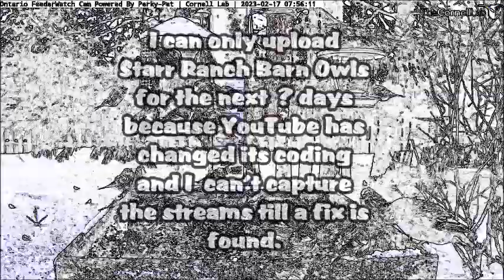Announcement via the Common Redpoll ~ ©CornellLab, Boreal, Ont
©Cornell ONTARIO FEEDER BOREAL BIRDS

Tammie and Ben Haché have been members of Project FeederWatch since 2002, meticulously counting their backyard birds to help better understand what birds are doing throughout the winter. The years of FeederWatching have brought amazing views to the Haches; some of the highlights included counts with over 200 Evening Grosbeaks seen at once, high counts of 20+ Hoary Redpolls, an extremely out-of-range White-winged Dove, and the constant buzzing of hummingbirds in the summer. A winter of bird feeding requires a lot of food, too—in the winter of 2014, for example, over 750 pounds of sunflower seeds were consumed by the hungry birds!